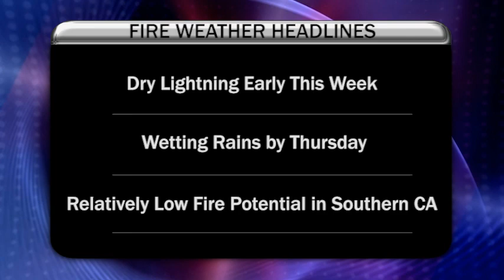August 4, 2014 - The Fire Situation Report